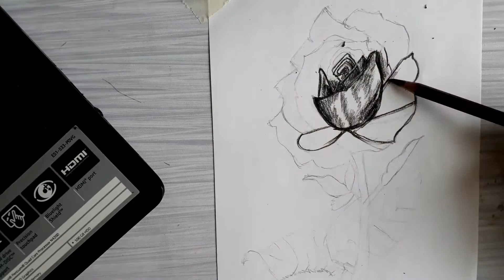how to draw a rose again!!!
guys! you are epic  today our channel has completed 83 subscribers all thanks to u all keep loving, keep supporting